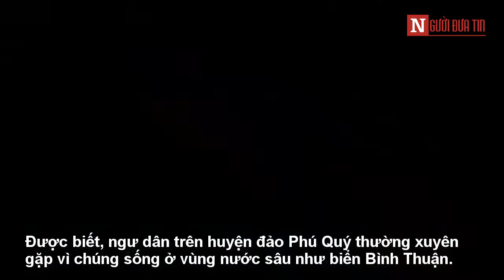Sự thật về loài thủy quái xuất hiện tại Phú Quý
Mới đây, các chuyên gia khẳng định sinh vật kỳ lạ trên thực chất là mực ông bà (bạch tuộc chăn - tên khoa học: Tremoctopus). Được biết, ngư dân trên huyện đảo Phú Quý thường xuyên gặp vì chúng sống ở vùng nước sâu như biển Bình Thuận.

Con bạch tuộc chăn đầu tiên được phát hiện tại rạn san hô Great Barrier vào năm 2003. Theo các nhà khoa học, số lượng cá thể loài bạch tuộc chăn hiện tại còn rất ít. Chúng phân bố chủ yếu ở vùng biển phía bắc, phía đông và phía tây nam của Úc.

Ngoài ra, loài này phân bố rải khắp nơi trên các vùng biển khắp thế giới và ưa sống ở những vùng nước ấm như Thái Bình Dương.
Bạch tuộc chăn có cấu tạo cơ thể khá đặc biệt, chúng có tới 3 trái tim và có mỏ như mỏ vẹt. Loài này có khả năng thay đổi màu sắc kết cấu da nhanh chóng nên được giới khoa học gọi là loài động vật ngoài hành tinh.

Bạch tuộc chăn có 2 chiếc tua dài đặc biệt có màng phía trong. Khi cảm thấy bị đe dọa chúng sẽ buông lớp màng này ra để làm tăng kích thước cơ thể (như chúng ta thấy trong đoạn video gây xôn xao dư luận mấy ngày qua).